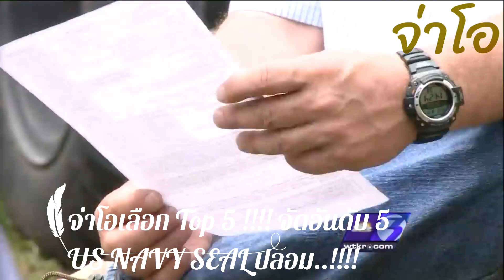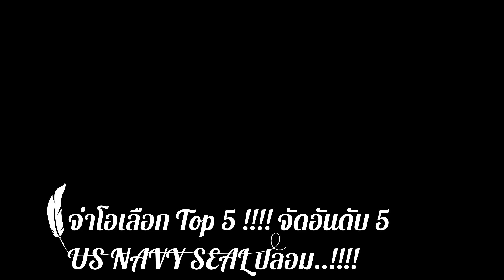จ่าโอเลือก Top 5 !!!! จัดอันดับ 5 US NAVY SEAL ปลอม..!!!!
จ่ามาเล่า สู้ไม่ถอย... อย่าลืมติดตาม. ทำตามฝัน...